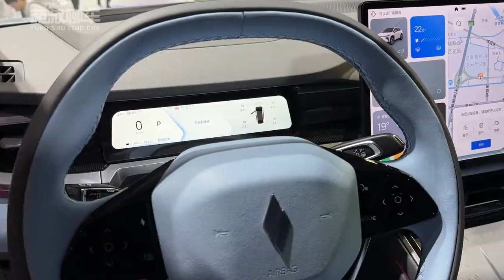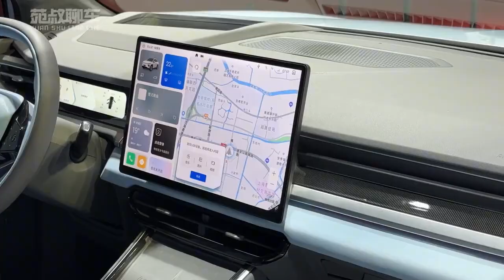睿蓝7亮相上海车展：吉利打造紧凑型轿跑SUV新旗舰！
欢迎收看本期“苑叔聊车”！在本期节目中，我们将带大家领略上海车展上吉利睿蓝7的独特魅力。作为睿蓝品牌的第二款车型，这款紧凑型轿跑SUV凭借其时尚外观、先进技术与智能驾驶功能，吸引了众多关注。让我们一同深入了解这款令人瞩目的新车型，并探索它是否适合您的需求。赶快点击播放，加入我们的探索之旅吧！
Welcome to this episode of "Yuan Shu Talks Cars"! In today's show, we will take you to appreciate the unique charm of the Geely Ruijing 7 at the Shanghai Auto Show. As the second model of the Ruijing brand, this compact coupe SUV has attracted much attention with its stylish appearance, advanced technology, and intelligent driving features. Let's delve into this eye-catching new model together and explore whether it fits your needs. Click play now and join us on our journey of exploration!